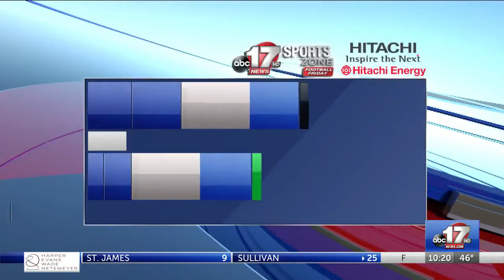SportsZone Football Friday Week 7 scores and highlights